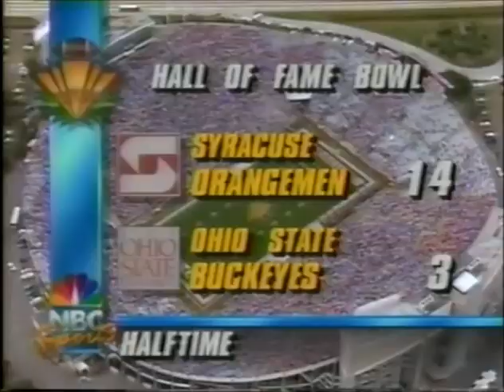1992 Hall of Fame Bowl #16 Syracuse vs #25 Ohio State No Huddle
Requested

1992 Hall of Fame Bowl #16 Syracuse Orangemen vs #25 Ohio State Buckeyes